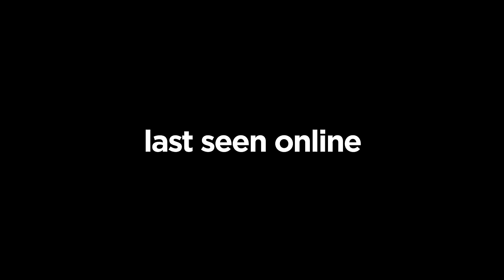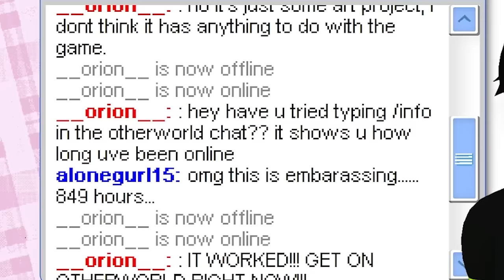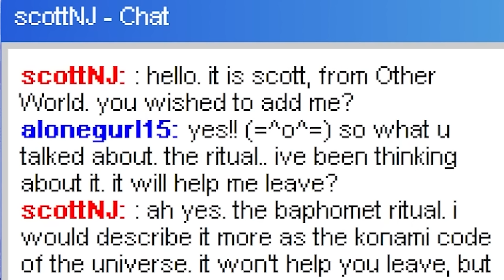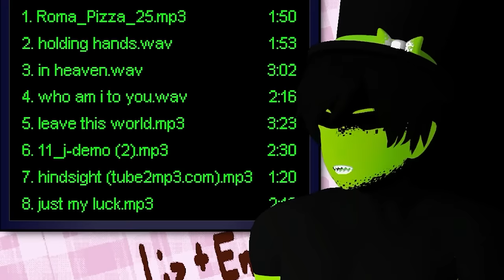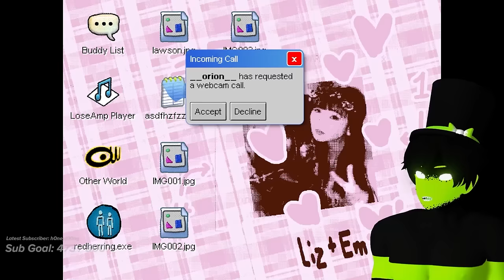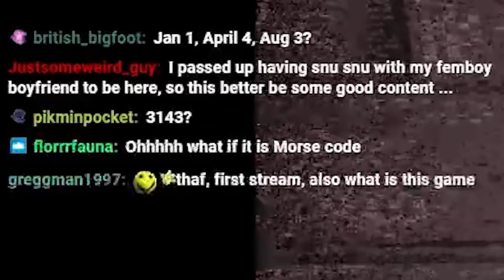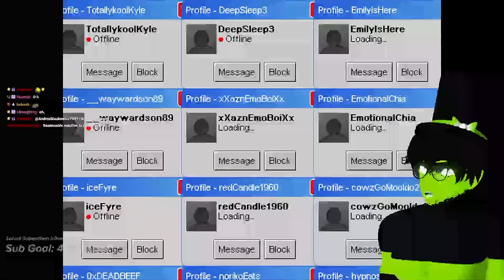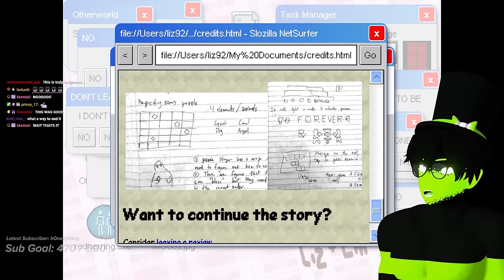i found an abandoned PC with a disturbing secret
so i decided to play last seen online, a horror game about loneliness in a virtual world...

In this video, Thafnine plays 'last seen online' a horror game about finding an old computer at a garage sale and deciding to turn it on. Last Seen Online is a game about the fears of losing your friends over time, as the title suggests "last seen online 234 days ago" This game has some similarities to some rituals and creepypastas to do with abandoned computers. This video contains last seen online all endings, and last seen online scary moments.